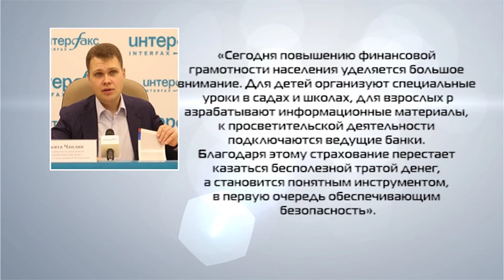Жители Подмосковья стали чаще страховать имущество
По данным Центрального банка России, количество договоров страхования имущества, заключенных в Подмосковье в первом полугодии текущего года, превысило прошлогодний годовой показатель. В 2017 году в Московской области было продано 1,7 млн полисов, а за первые полгода 2018, данные по которому представил Центробанк – 1,8 млн. Аналитики ожидают, что по итогам 2018 года свое имущество застрахуют более 3 млн жителей региона. В свою очередь, одни объясняют интерес к страхованию ростом финансовой грамотности, другие – необходимостью.